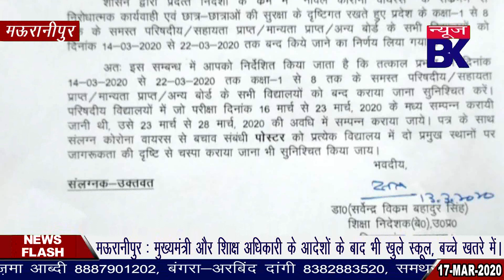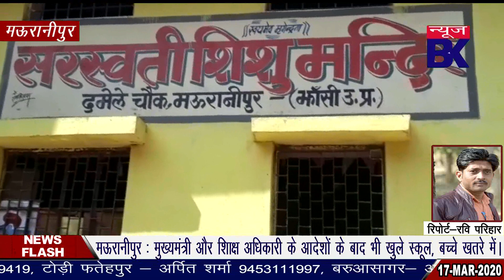मुख्यमंत्री और शिक्षा विभाग के आदेशों को नहीं मान रहे विद्यालय, बच्चों के जिन्दगी खतरे में।